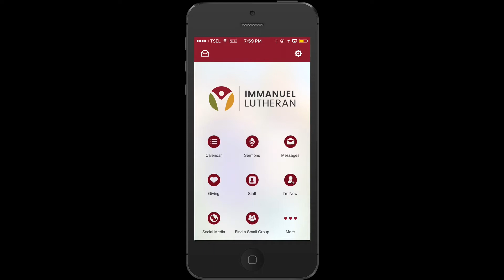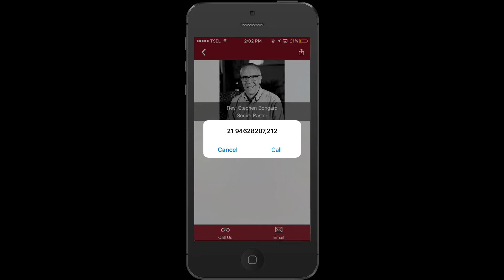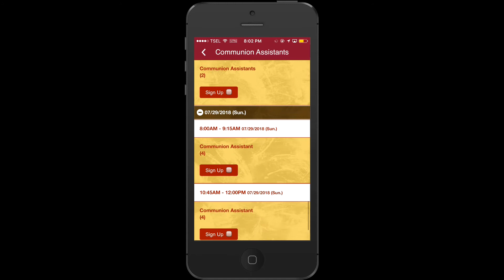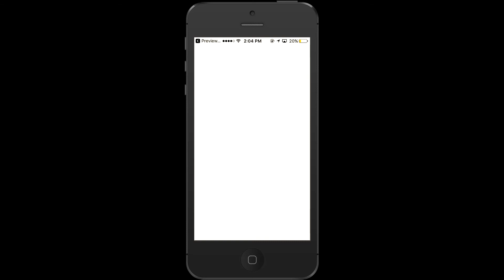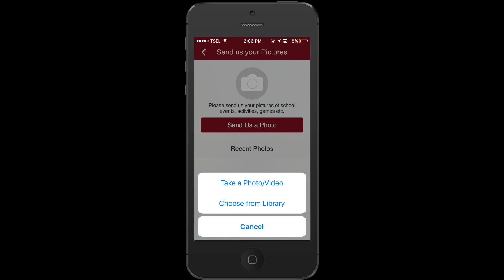Immanuel Lutheran School App